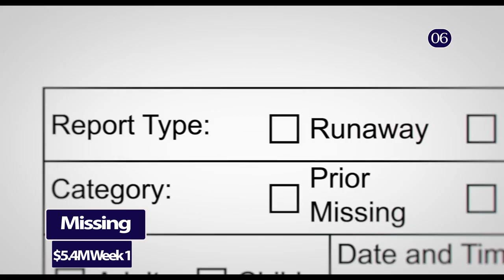Box Office Top Ten Movies US Canada Forecast Weekend Chart January 20-22, 2023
FORECAST
Box Office US Canada Weekend Chart January 20-22, 2023

10 That Time I Got Reincarnated as a Slime The Movie: Scarlet Bond - $950,000

Upbeat Music License

Trophy
Dread Pitt

License (Post in you description)